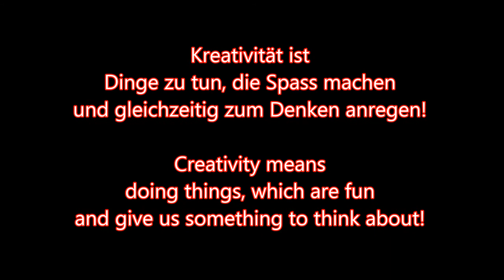Was ist Kreativität / What means Creativity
Eine Auswahl an Bildern und Objekten aus meinem Atelier
A choice of my objects and paintings.